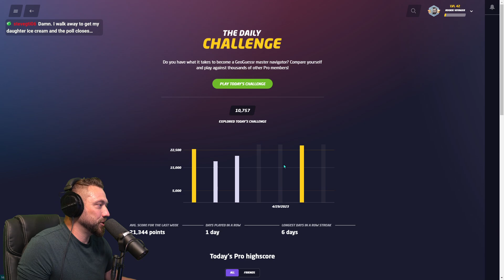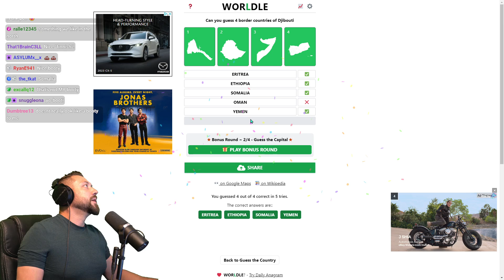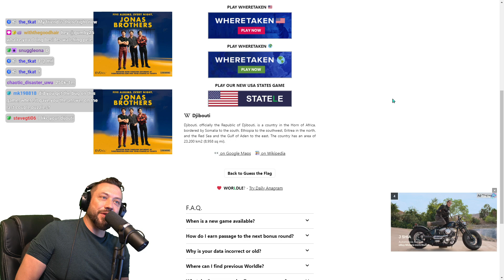Why Not Let-a-man-live Jaro? Geoguessr Daily Challenge!